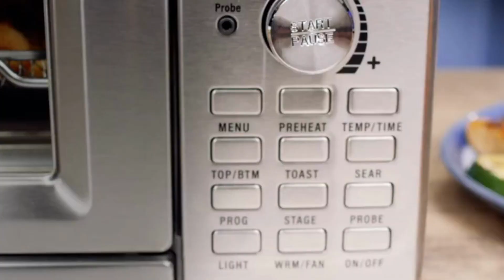Best Kitchen Gadgets Amazon Useful Kitchen Products